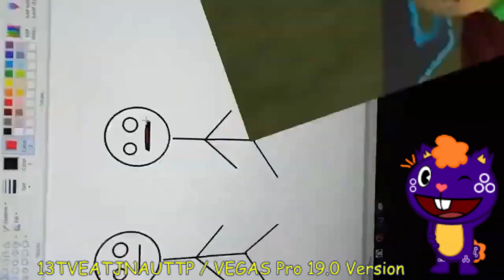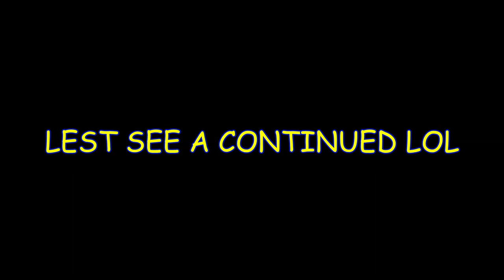oof VPF2021's multi rendering round 14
YOUR TURN